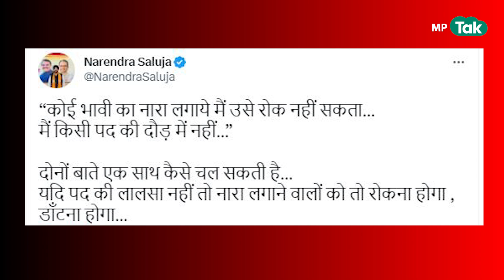MP Tak बैठक में अरुण यादव के बयान के बाद घिर गए कमलनाथ, बोले, मुझे किसी पद का लालच नहीं है ! | MPTak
MP Tak बैठक में अरुण यादव के बयान के बाद घिर गए कमलनाथ, बोले, मुझे किसी पद का लालच नहीं है...  देखिए पूरी रिपोर्ट...